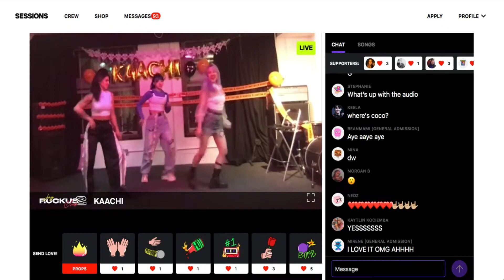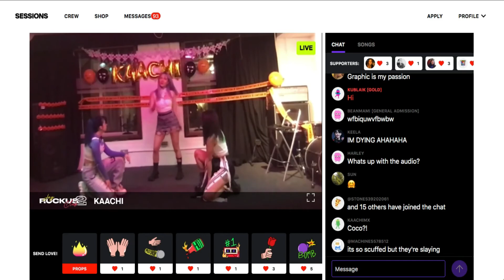Kaachi performs at Joy Ruckus Club 2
Kaachi performs during Joy Ruckus Club 2 on October 17.
Joy Ruckus Club is the largest Asian American virtual music festival in the world. A humanitarian-oriented, online concert series led by artists of Asian descent, Joy Ruckus Club is a revolution in Asian American music. Not silent, not complacent, not foreign, Joy Ruckus Club is a society of woke Asians raised in America who are in solidarity with all truthfully progressive movements of the oppressed and conquered.